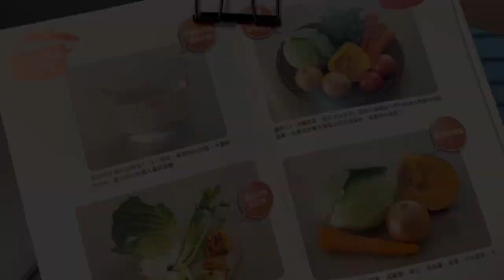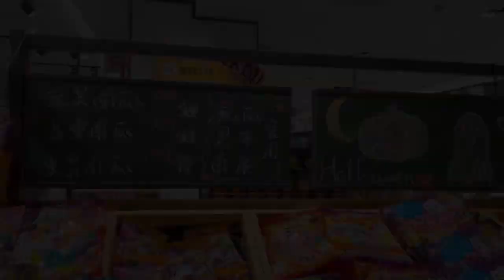《防疫抗癌蔬菜湯》（一）首先謝謝您觀賞我的影片，也請您訂閱我的頻道，並幫我按讚👍+分享🙏 這是一道很好喝的蔬菜湯！兒子說：想回來吃晚餐，喝完這道蔬菜湯說：好喝極了😋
秋季是南瓜🎃盛產的季節，超市裡用各種南瓜🎃做裝飾，也告訴著我們萬盛節即將到來。

那天逛書店，想到知名YouTuber 介紹蔬菜湯有很強的防癌、抗癌效果，翻了翻書裡的介紹，感覺除了用這些原味食物🥘沒有經過過多加工，蔬菜煮成的湯汁，喝了也能幫人體細胞抗氧化，正值秋季🍂來修補一下近幾年受疫情😷病毒🦠的影響，身體細胞氧化，人體也變得衰老，應該趁此時節，來多煮一些蔬菜湯來喝，修補一下細胞。

書裡有介紹很多道蔬菜湯的配法，今天莉莉安奶奶就先介紹這第一道😝

今天我用的材料有；
高麗菜          半顆
南瓜 🎃        半顆
紅蘿蔔🥕     2 條
洋蔥🧅          2顆
綠花椰菜🥦 1棵
豬肉片  一盒（8片裝）
海鹽🧂   少許

煮好後，用14公分小小鑄鐵鍋裝了一小鍋端給保羅爺爺嚐，保羅爺爺說：這湯好喝極了，有南瓜🎃的甜、高麗菜和洋蔥🧅、紅蘿蔔🥕各種原味的蔬菜甜，加了少許的海鹽，把蔬菜湯更提味，這些菜都是當季盛產食材，不仿也跟著莉莉安奶奶一起煮一鍋蔬菜湯來喝😋